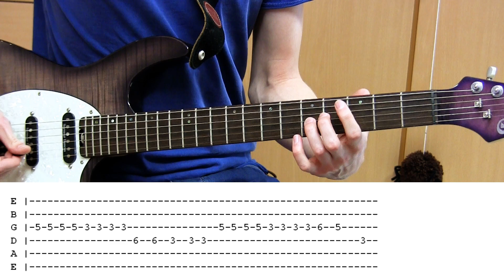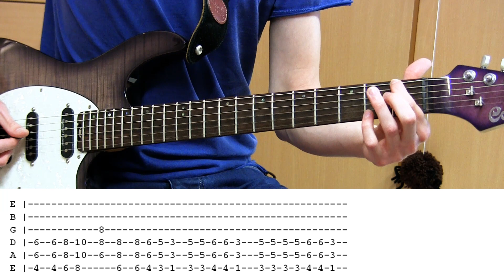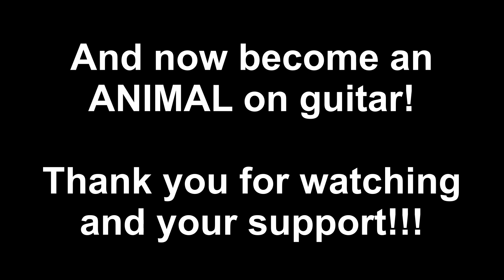Animals - Martin Garrix [Guitar Lesson & Tabs]